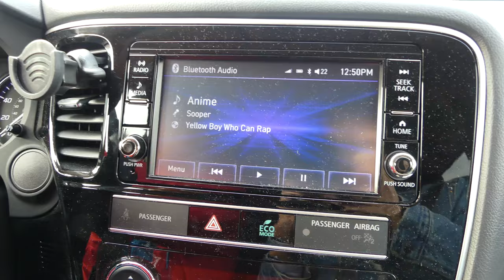When you're obsessed with ANIME and have a MUSIC problem...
Anime Metal Poster

Stream and save the song on all Streaming Platforms

Stream the full album “SuperSaiyanSoo” now!

Use this link to put your songs on Spotify/Apple Music too it helps me out as well: